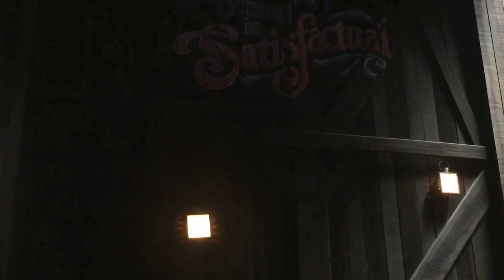Magical day at the kingdom.